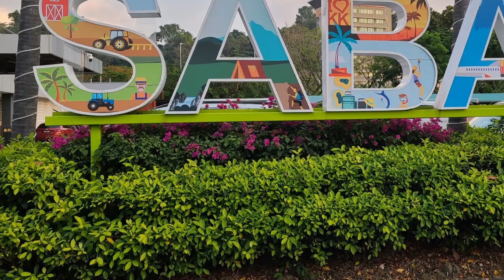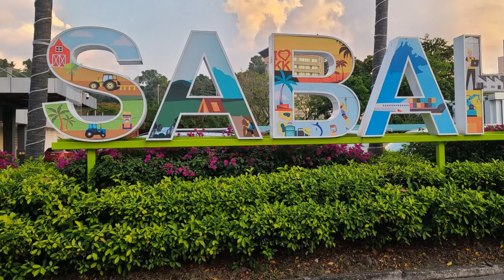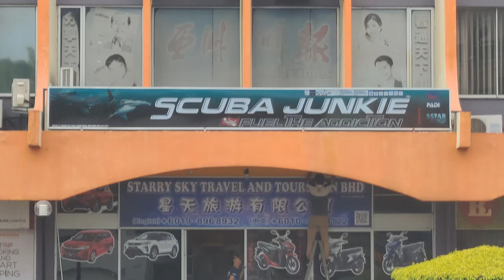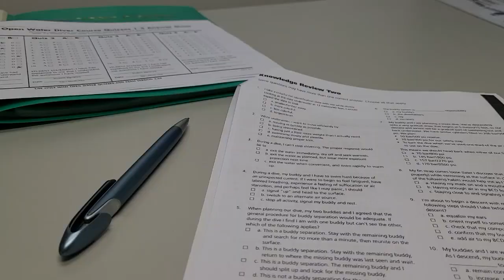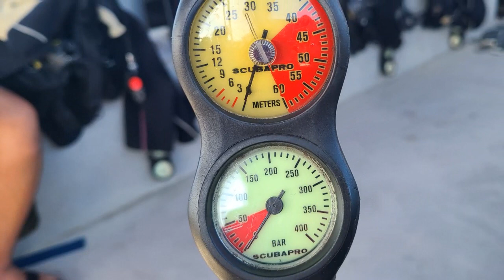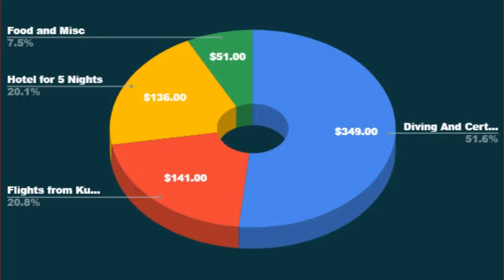Scuba Certification Malaysia (Budget Friendly)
Steve goes from snorkeler to scuba diver when he takes lessons to get scuba certified through a PADI school on Borneo in Kota Kinabalu, Malaysia. He doesn't spend a lot, and he shares the whole experience including the costs.

is where Steve got his lessons.
We are Chris and Steve, an early retired couple traveling the world full time as nomads.

Cell Phones Around the World
I only know about one app. My code is CES5KHKP. You can also input that once you install the app. Thanks for using. We each get free data when you use our referral. Click our link first and it will take you to all the Flexiroam info, including downloading the esim.

The Best Book for Nomads and Full-time Travelers
Get our book, Two Carry-ons and a Plan by Chris Englert

Housesitting with Trusted Housesitters

Love us?

Travel–Need a Guide or a Tour?

Booking Hotels, Cars, Flights?

If you're booking hotels or long-term stays, use Booking. We love it.

Our Kit, Travel Gear and Carry-on Bag

Need a Good Travel Book to Read?

Amazon Book List

Great Travel Credit Card

Get a credit card that covers travel insurance. We love our Chase Sapphire Preferred card. Earn 60,000 bonus points with Chase Sapphire Preferred. I can be rewarded, too.

Please join us on Facebook, Threads, and Instagram. Look for @eatwalklearn

Thank you very much for supporting us.